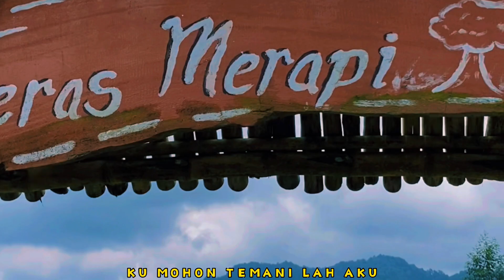Bukit Klangon dan Teras Merapi.